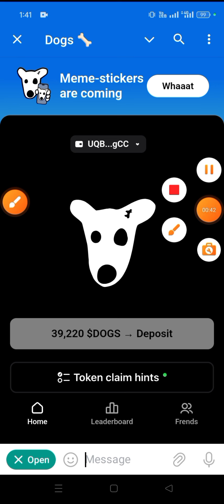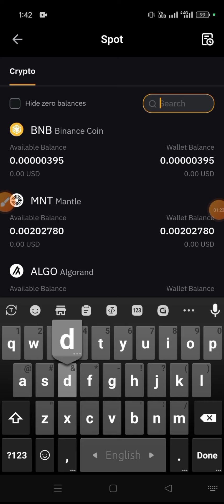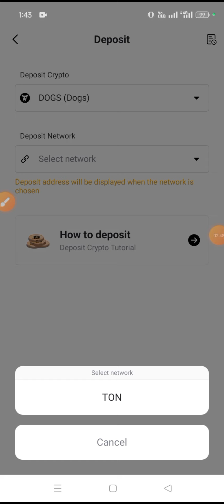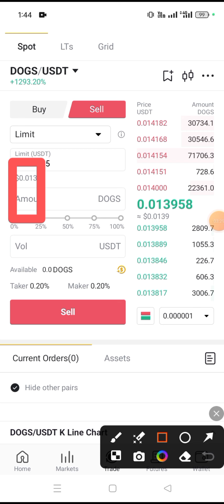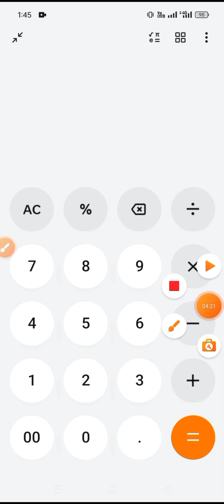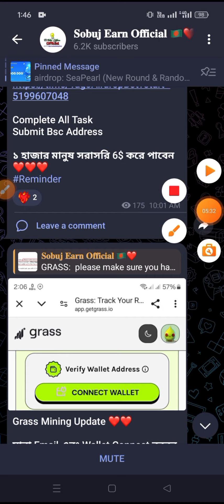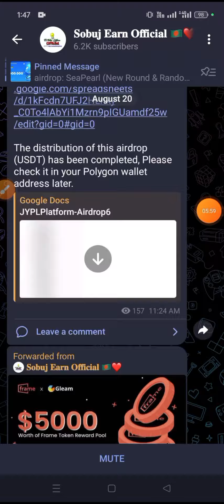Dogs airdrop listing date today | Dogs airdrop withdrawal Live | Dogs Airdrop Live Payment Proof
Online_Income_bangla
oex withdrawal update today
oex withdrawal update bangla
oex withdrawal process bangla
satoshi withdrawal proof
satoshi openex withdrawal
satoshi core latest update
OepnEx OEX
openex Fair Token Claim
oex withdrawal process in satoshi app
satoshi oex withdrawal process
satoshi oex withdrawal full process
satoshi oex withdrawal bangla 2024
satoshi oex withdrawal bangla
satoshi oex new update bangla
oex new update bangla